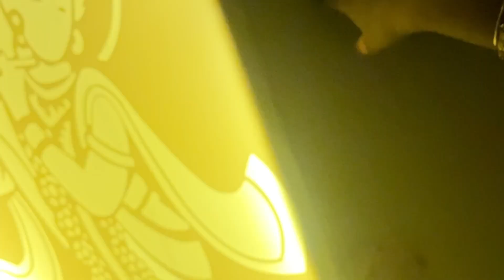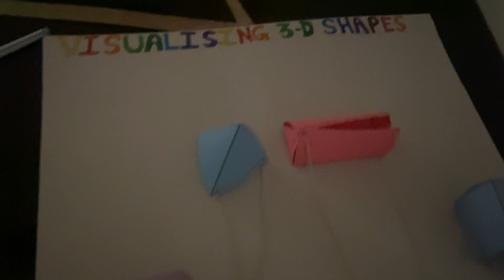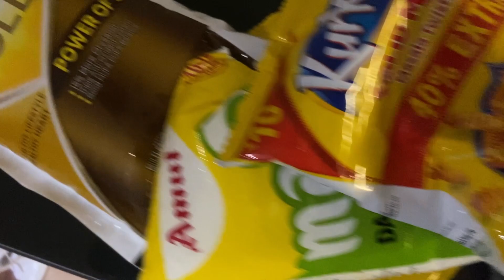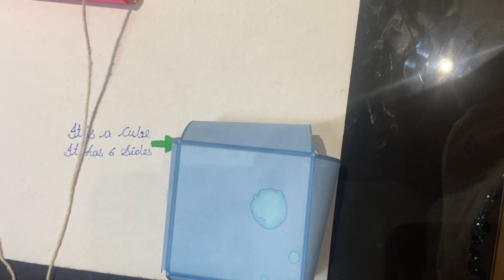Daily Vlog #15 || Aaru ka project || Visualising 3-D Shapes || 5th Day of Navratri Jai Mata Di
Mata Rani Pooja Kaise kare
Navratri
Kalash sthapna Kaise kare
Navratri Pooja Kaise kare
Navratri ka dusra din puja Kaise kare
Mata ke bhajan
Mata ka kirtan
Languriya
Mere sar pr rakh do Mata apne ye dono hath
Diwali kab h
Diwali celebration
Diwali festival

Man ki baat with house wife
Indian mom daily routine
Vrat ka Paratha
￼ Rajgira ka Paratha Augi Sabji
￼￼ , Sabji ￼￼
Vrat ki sabji
Falahari khana
Vrat ka khana fast recipe
Maths projict